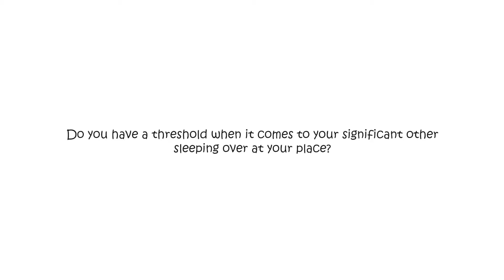CornerTalk / The threshold (chapter2)